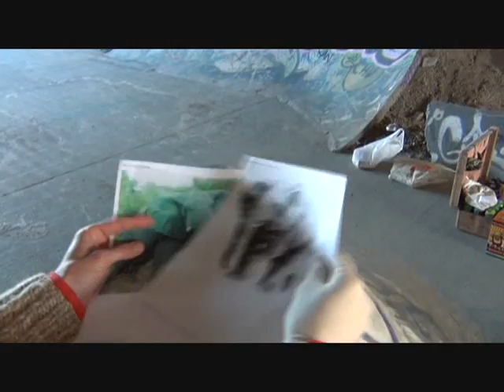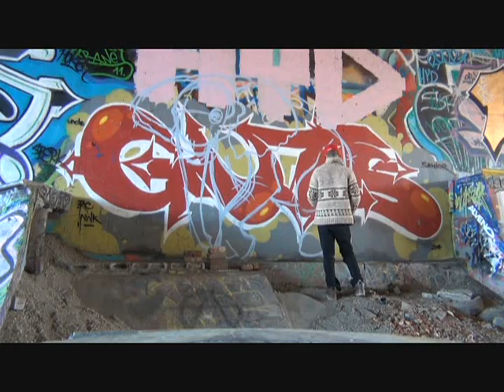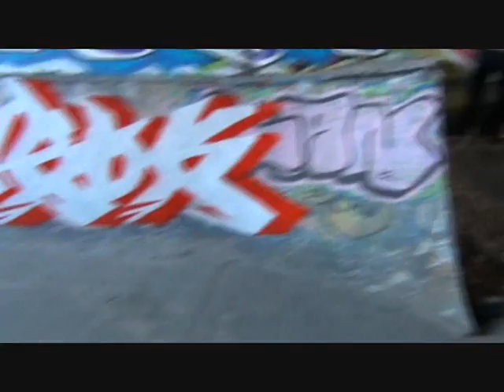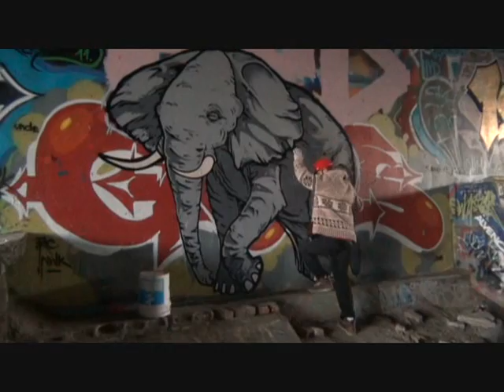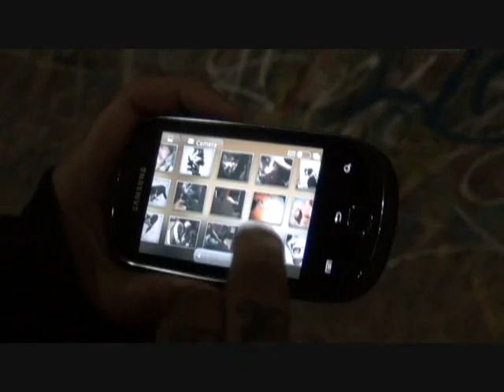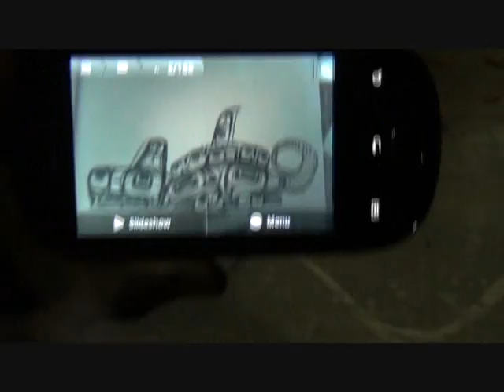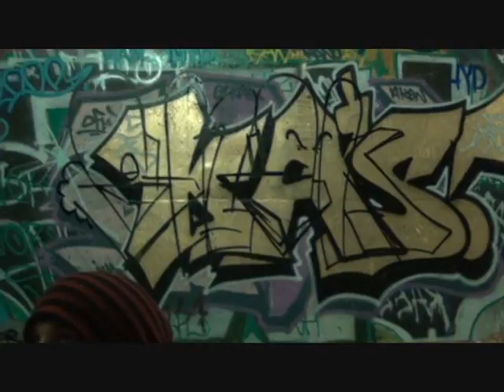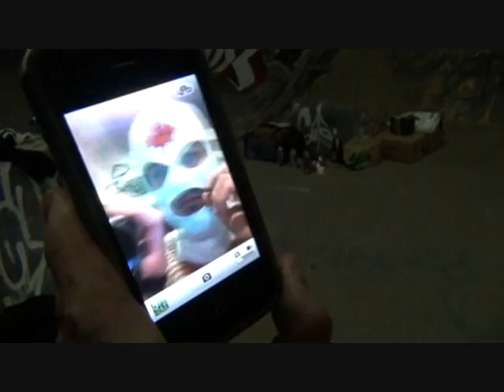A day with SDK part 5